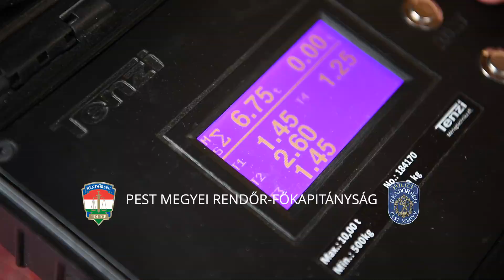Járműszerelvényeket ellenőriztek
A Pest megyei rendőrök közlekedésbiztonsági ellenőrzést tartottak az M0-ás autóúton.